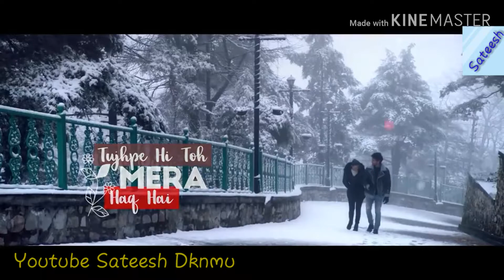Mai Tera Ban Jaunga tujhe har wari apna banaunga mai tera banjaunga song Shahid K Kiara Akhil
Me Tera Ban Tera Ban Jaunga tujhe har wari apna banaunga mai tera banjaunga Jaunga song Shahid K Kiara Akhil Sachdeva.

LYRICAL: Tera Ban Jaunga | Kabir Singh | Shahid K, Kiara A, Sandeep V | Tulsi Kumar, Akhil

T-Series
Published on Jun 20, 2019
🎬Kabir Singh → In Cinemas Now !!
Presenting the love anthem of the year "Tera Ban Jaunga" with LYRICS, in the soulful voice of Tulsi Kumar & Akhil Sachdeva. The movie Kabir Singh is starring Shahid Kapoor and Kiara Advani. The film is directed by Sandeep Reddy Vanga. The film is produced by Bhushan Kumar, Murad Khetani, Krishan Kumar & Ashwin Varde.

Sateesh Yadav

Song lyrics

Meri raahein tere tak hain
Tujhpe hi toh mera haq hai
Ishq mera tu beshaq hai

Saath chhodunga na tere piche aaunga
Chheen lunga ya Khuda se maang laaunga
Tere naal taqdeeran likhwaunga main
Main tera ban jaaunga

Sonh teri main kasam yehi khaunga
Kitte waadeya nu umra nibhaunga
Tujhe har waari apna banaunga

Na na na... o yeah...

Lakhaan ton juda main hui teri khaatir
Tu hi manzil dil tera musaafir

Lakhaan ton juda main hoya teri khaatir
Tu hi manzil main tera musaafir
Rab nu bhula betha tere karke
Main ho gaya kaafir

Tere liye main jahaan se takraunga
Sab kuch khoke tujhko hi paaunga
Dil banke main dil dhadkaunga

🌷🌷🌷🌷🌷🌷🌷P🌷🌷🌷🌷🌷🌷🌷